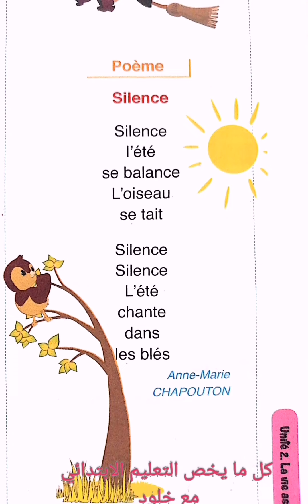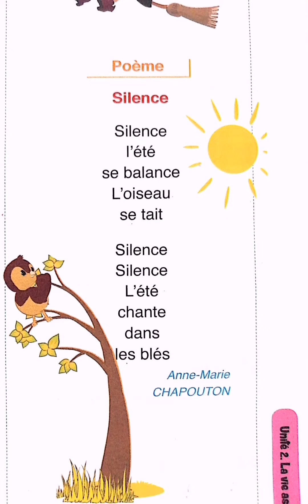le poème :silence /l'oasis des mots français 3ème année primaire page :43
Poème :silence page 43
L'oasis des mots français 3ème année page 43 silence
Silence l'oasis des mots
Silence page 43